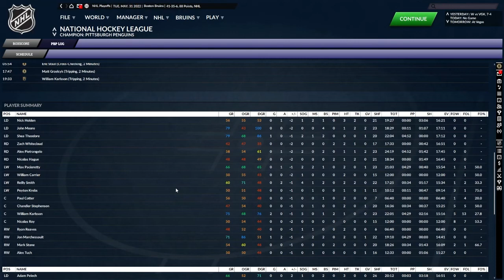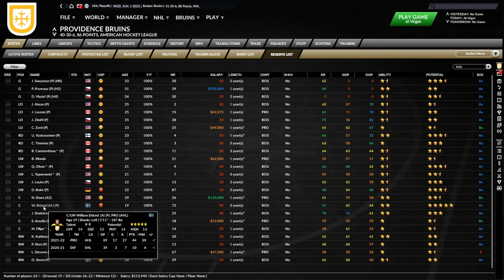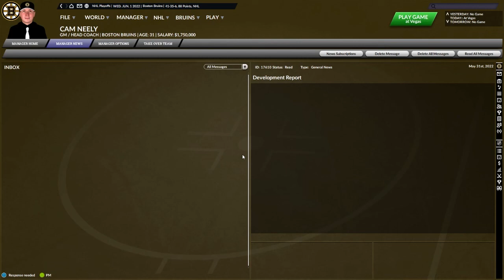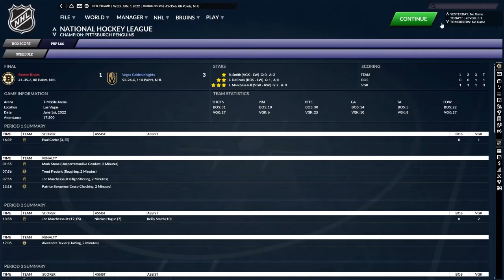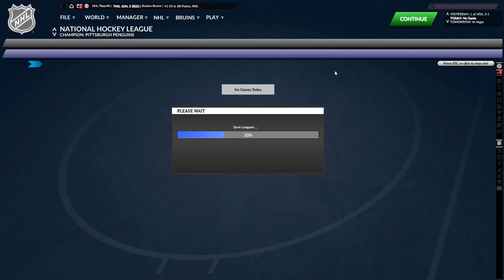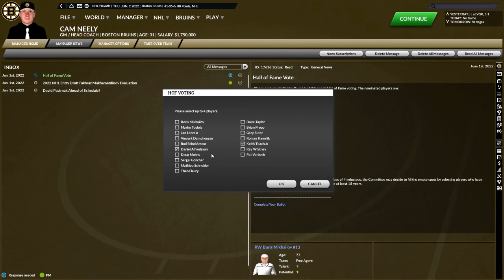Franchise Hockey Manager 7--Boston Bruins/Stanley Cup Finals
Episode 11 sees us in the Cup Finals in just our 2nd season at the helm, facing the Vegas Golden Knights.  I won't give away the outcome, but the ending of one of the games would be in the running for the greatest NHL Goal ever scored.